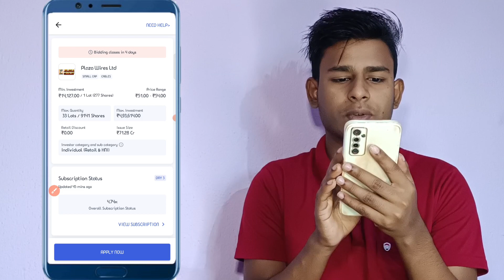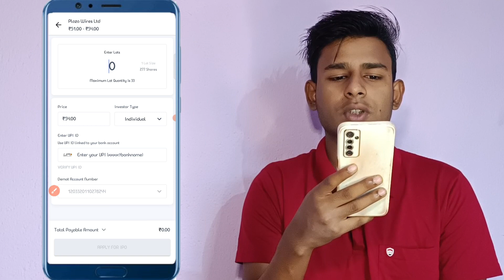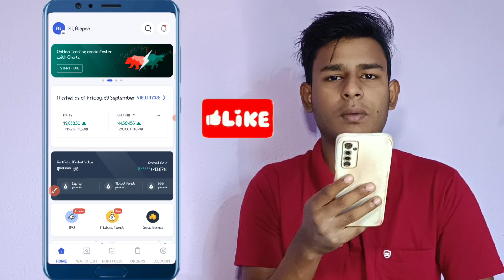PLAZA WIRES LTD IPO- Angel One -Bengali - How To Apply